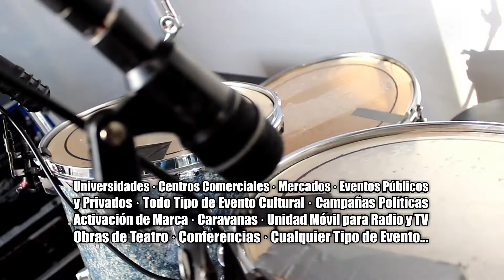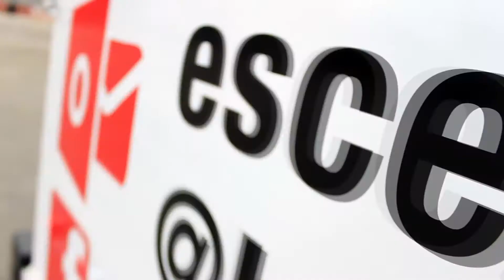La Nueva Sangre Grupera - Programa 11 - Los más pe